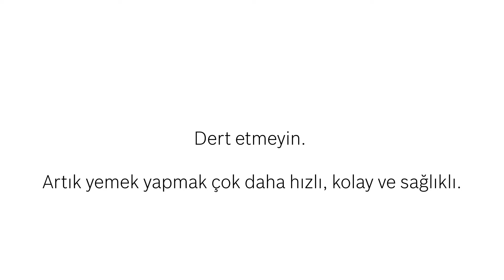Bosch Autocook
Yemek yapmaya vaktiniz mi yok?
Yüzden fazla tarif içeren kitabı ve sürekli güncellenen mobil uygulaması ile Bosch AutoCook, sofralarınız için kahvaltılar, başlangıçlar, çorbalar, et, balık ve sebze yemekleri hazırlamanın en kolay yolu!